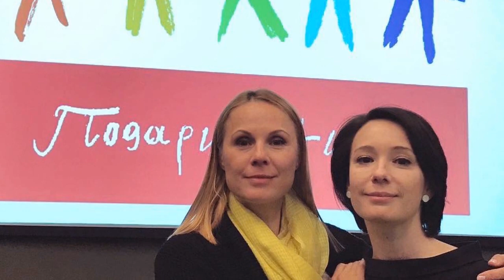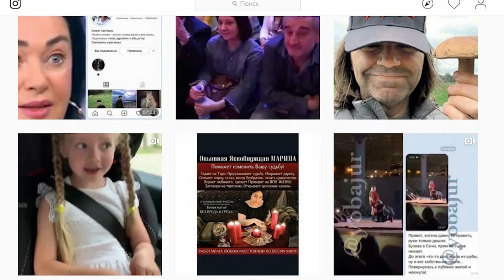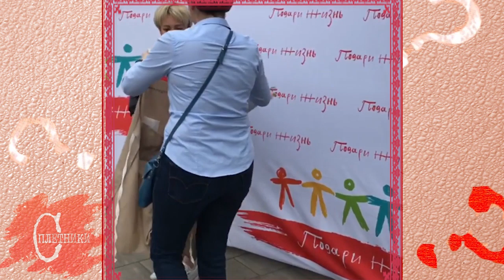Как Чулпан Хаматова Смогла Пережить Массовое Осуждение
1 октября исполнилось 44 года известной актрисе театра и кино Чулпан Хаматовой. На ее счету – более 60 работ в кино и множество престижных опремий, но в последнее время ее имя чаще упоминается в СМИ в связи с ее благотворительной деятельностью. Почему Чулпан Хаматова оказалась на грани нервного срыва и как смогла пережить один из самых страшных периодов в своей жизни – сегодня на канале Сплетники!